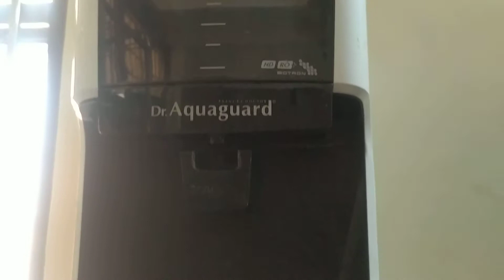Dr Aquaguard RO service and filter change watch complete video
- Voltas split AC F1 error code solution F1 error code Kaise repair Karen video mein pura Jaane aur video pura Dekhen Kiya Phone Phone ko kaise Dur Kiya Ja sakta hai

MarQ split AC service and voltage measurement

can you fully automatic top load washing machine repairing and drum change

 inverter refrigerant PCB testing

Dc copraser

3= Inverter AC how to store gas store gas store gas how to store gas store gas store gas.

10= bldc motor and three phase DC motor controller how to connect and check this motor

12= IFB Senorita fully automatic front load washing machine how to drum change change and bearing change drum change and bearing change